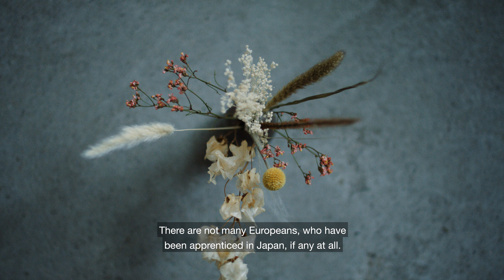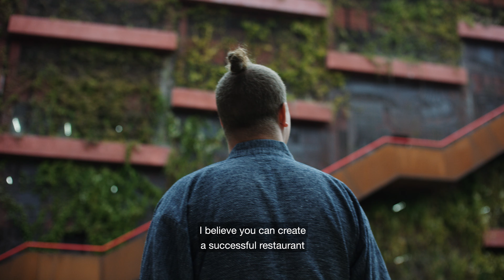The New Generation: Mads Battefeld | Superb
In 2019, Mads Battefeld opened Sushi Anaba in the Nordhavn district of Copenhagen, Denmark. Sushi Anaba offers traditional edomae with fish from Scandinavia. With only 8 bar seats available, it’s an intimate setting run by Mads and 2 team members.

But how did it all start? See how Mads went all-in by travelling to Japan and taking an apprenticeship to master the art of sushi. And how he returned, armed with the expertise he needed to finally pursue his dream, to open one of the best sushi restaurants in Europe.

Ready to take your restaurant to the next level?